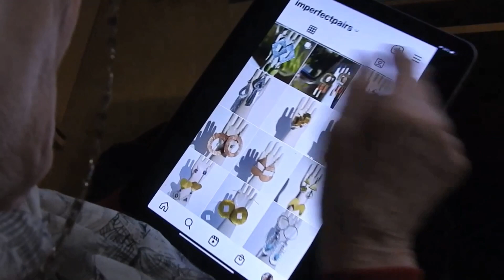nonna anna, january 9, 2023, albino